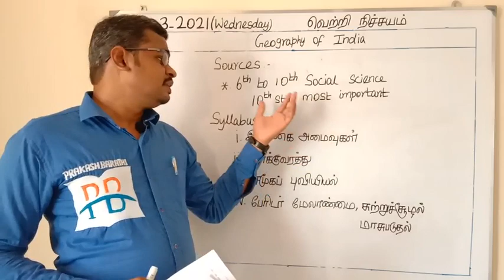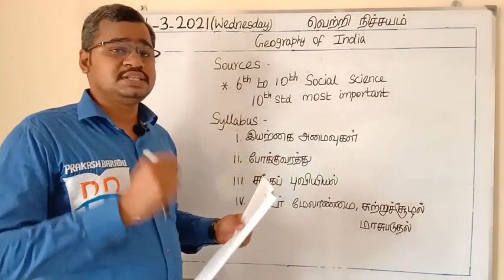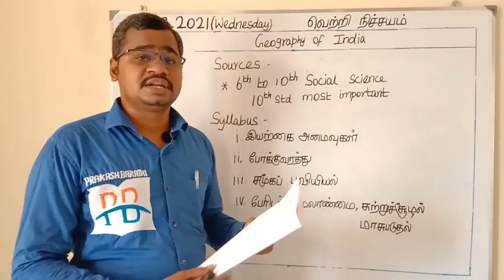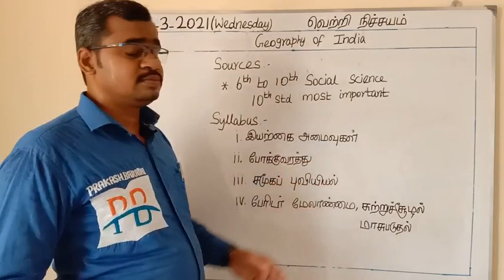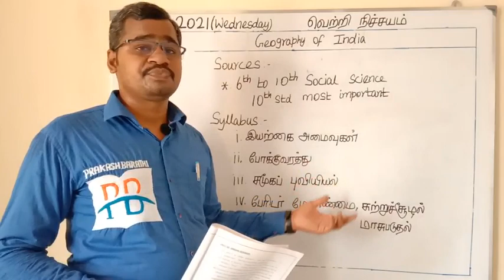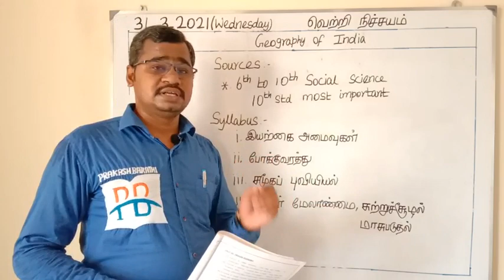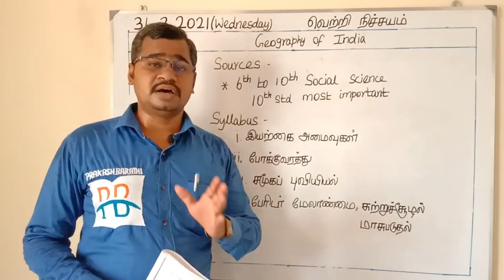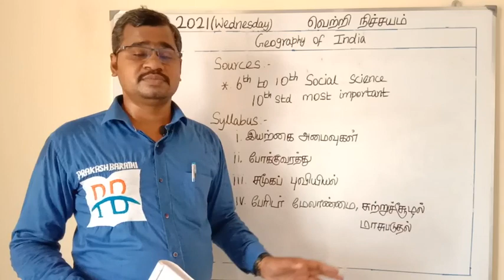Booklist and preparation strategy for Indian Geography for Tnpsc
This video contains the booklist for Indian Geography and preparation strategy.This will be useful for all aspirants those who are all preparing for Tnpsc.

For more information follow the below links :-